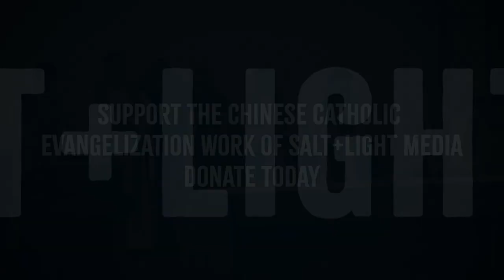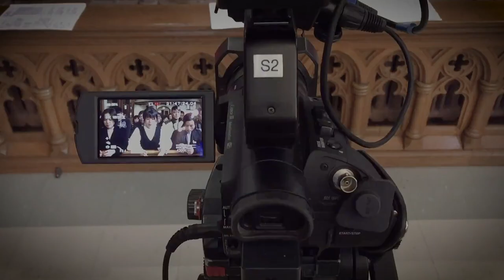Support the Chinese Catholic Evangelization Work of Salt + Light Media - Donate Today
"As a non-profit, Salt + Light Media relies on donations like yours to continue its service to Catholics in Canada and the universal Church. Only With your support, they can continue bringing the wonderful Catholic programming to you in Chinese to you and to the Chinese faith community around the world. As your bishop and your brother in Christ, I urge you to act now. Please donate generously to support the wonderful and important work of Salt + Light Media Chinese programming."